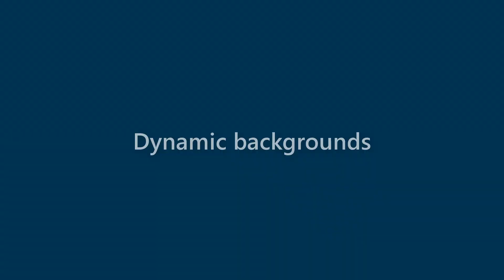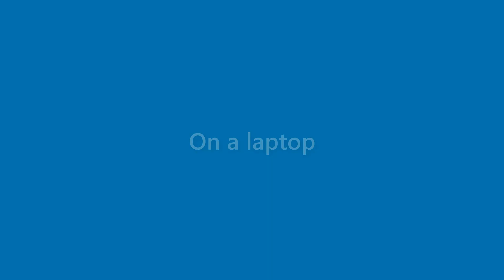Roland Nunez - appearance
Name Look - Roland Nunez - appearance. In this video we present "Roland Nunez" name look and feel in various scenarios.
This video will cover:
How does "Roland Nunez" look as a personal letterhead?
How does "Roland Nunez" look on a business card?
How does "Roland Nunez" look on a computer/laptop screen?
How does "Roland Nunez" look with different background colors?
How does "Roland Nunez" look with various fonts?